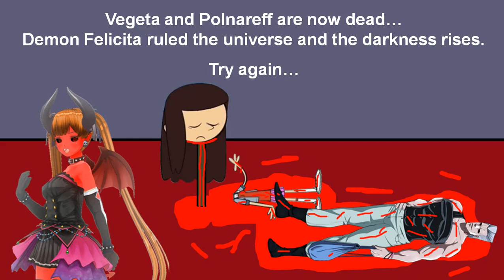Vegeta and Polnareff vs Demon Felicita (PS2 Bootleg) Continue & Game Over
Continue music:
Toy Story (Genesis) – Roller Bob

Game Over music:
Sonic.exe NB Remake – Race Failed

Title music:
Running in the 90s – Sytricka Vaporwave Remix

Request from Vegeta the Princess of All